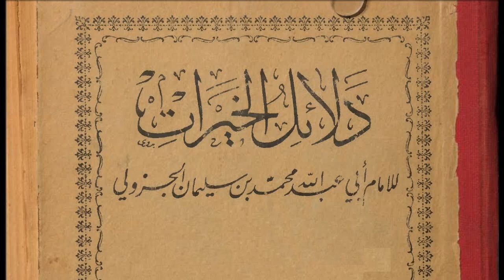دلائل الخيرات كاملة | الشيخ محمود الدرة | سجلت في المدينة المنورة على ساكنها الصلاة والسلام